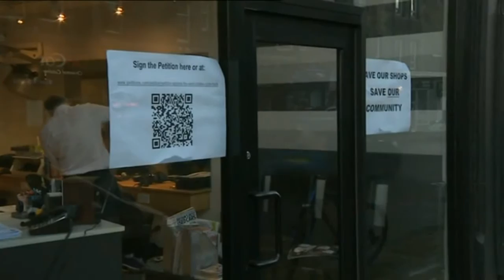STV- West Coates Cycle Track Protest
STV Edinburgh Broadcast 28.01.16 on Traders protest again West Coates Cycle Track
This videos was to promote the campaign that KnS was running against the CCWEL cycle link.